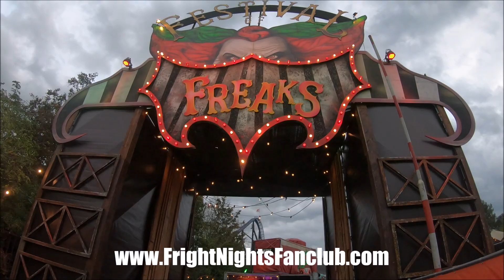Halloween Fright Nights 2019 - Eddie's Festival of Freaks (Zondag 13 Oktober)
Op 5, 6, 11, 12, 13, 18, 19, 20, 24, 25, 26 en 27 oktober 2019 is Walibi Holland dé plek van het kwaad. Vanaf 18:00 uur ontkom je niet meer aan de zombies, demonen, Rednecks én Eddie de Clown. Ze hebben het allemaal op jou gemunt. Overleef jij deze ongekende horror?

Het park is tijdens Halloween Fright Nights tot 23:00 uur geopend.